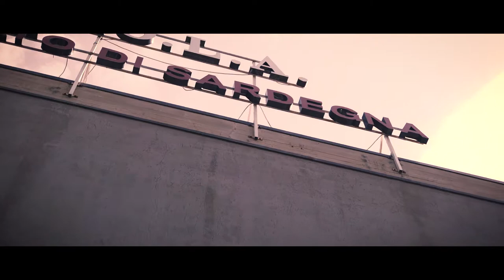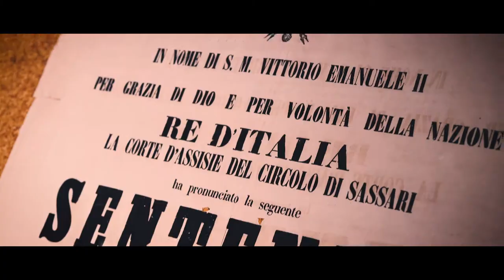Con i miei occhi: Aggius, 2019 (Lumix G9)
Filmed with Panasonic Lumix G9 and lenses Leica 25 mm, Samyang 85 mm with Viltrox speedbooster.